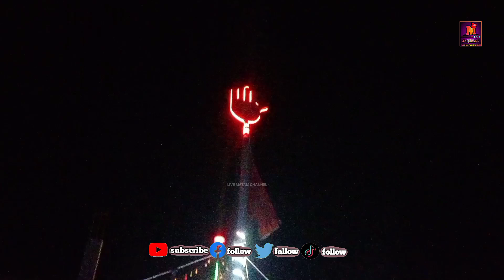Shahrukh Solangi ka pir|25 Saffar 1446-2024|Goth Mohabbat khan Solangi Latifabad No 3